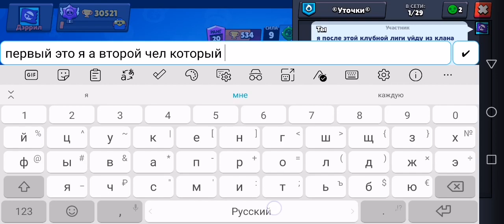8 августа 2022 г.